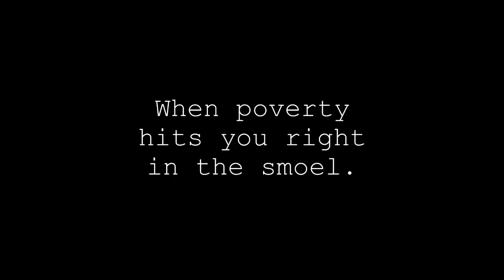Een dag uit mijn leven ✿ sushi + YouTube feestje || SAAR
- ̗̀  OPEN VOOR MEER SARA   ̖́-

Hola! Deze video geeft jullie een kijkje op wat ik gedaan heb op 1 oktober 2015. Ik had school, ging uiteten met Sophie, had een feestje met YouTubers en sliep met 7 anderen op een studentenkamer. Een grote boek ellende (maar wel heel gezellig).

- ̗̀  OVER SARA   ̖́-

h0la! Ik ben Sara (maar noem me maar Saar) en ik vind het leuk om tegen een camera te praten, uren te editten en het dan te uploaden! Ik post lookbook's, hauls, styling, beauty en lifestyle video's. Volg me op Instagram & Twitter (@h0la_bitchato) voor meer van mij. Je kan me kennen als het meisje met blauw haar of van de krullen met rietjes. That's me.

- ̗̀  C R E E P  M E   ̖́-

- ̗̀  FAQ   ̖́-

→ 17
Welk niveau doe je/welke opleiding doe je?
→ havo 5
Waar is je moeder?
→ (vrijwillig) geen contact mee, ga ik verder niet op in
Hoe lang ben je?
→ 1.66 meter

- ̗̀  ALS JE DIT LEEST, COMMENT...   ̖́-

Sushi is bae :grouphugg: